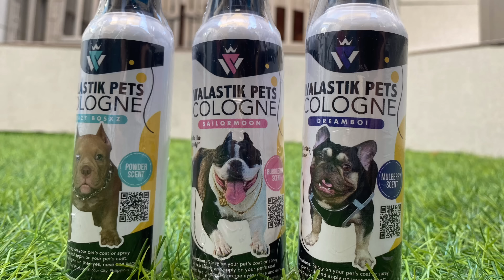SANA HEALTHY LAHAT! 1 DAY OLD EXOTIC BULLY PUPPIES • VITAMINS FOR BREASTFEEDING DOG • Sam Walastik